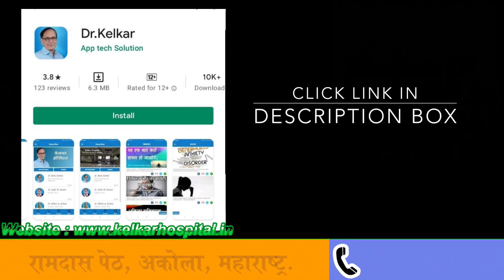मानस हॉस्पिटल - शराब, गांजा, अफीम की लत का उपचार | Dr. Kelkar | MBBS,MD.